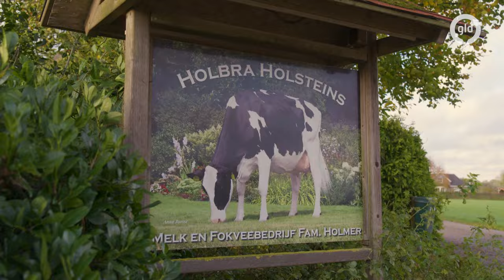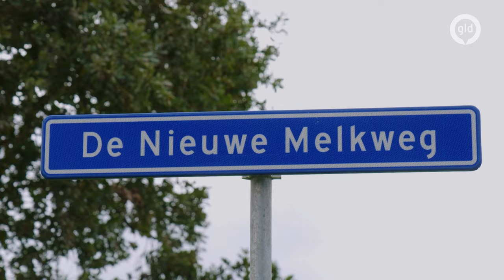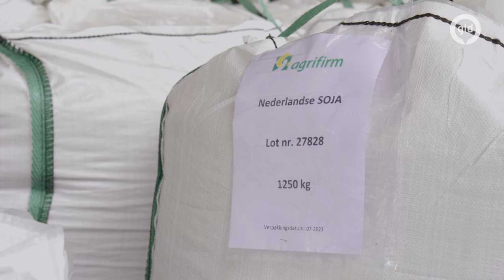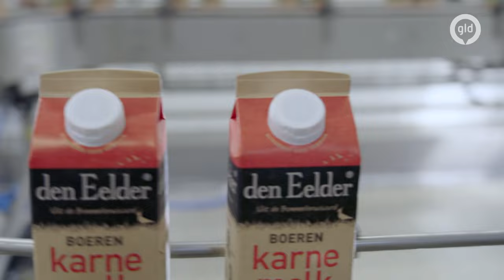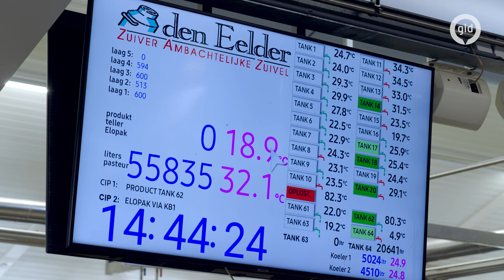Kunnen de Gelderse BOEREN genoeg ZUIVEL leveren? | Boerend Hart #6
In Boerend Hart gaan Esther Stegeman en Frank Oosterwegel opnieuw de boer op. In deze serie onderzoeken ze of Gelderland, als het een zelfstandig land was, in haar eigen voedselbehoefte kan voorzien. Kunnen de Gelderse boeren alles produceren wat we volgens de schijf van vijf moeten eten? En is er dan voldoende van voor alle 2 miljoen Gelderlanders?

Deze week staat Boerend Hart in het teken van zuivel. Wordt er genoeg melk geproduceerd om alle inwoners in de provincie te voeden. Esther Stegeman en Frank Oosterwegel gaan onder meer langs bij één van de grootste melkveehouders van Gelderland en onderzoeken de wereld van plantaardige zuivel.

Hieronder staan verschillende onderdelen/hoofdstukken benoemd. Door erop te klikken ga je direct naar dat moment in de uitzending:
00:00 Intro
00:55 Leader
01:29 Hebben we genoeg zuivel in Gelderland om alle Gelderlanders van melk te voorzien? Esther neemt een kijkje in de melkstal van Ernst. Hij levert ongeveer 22.000 liter melk per dag aan supermarkten.
05:30 Hoeveel melkveehouders hebben we nog in Gelderland? Frank vraagt het aan Jelle Zijlstra van de Wageningen universiteit.
07:40 Esther gaat langs bij Jouke om te kijken bij een 'bijzondere' koe die al heel veel melk heeft geproduceerd.
11:31 Frank maakt een klein uitstapje over de provinciegrenzen naar Haaksbergen. Hij gaat langs bij boer Tom Grobben. Hij is van koeien overgestapt naar sojabonen, om melk van te maken.
15:00 Esther bekijkt het productieproces van karnemelk
18:22 Wat is de toekomst van de melkveehouderij in Gelderland? Frank vraagt het aan Jelle Zijlstra van de Wageningen universiteit.
20:50 Hoe wordt er melk van sojabonen gemaakt? Frank neemt een kijkje bij boer Tom Grobben
24:45 Conclusie